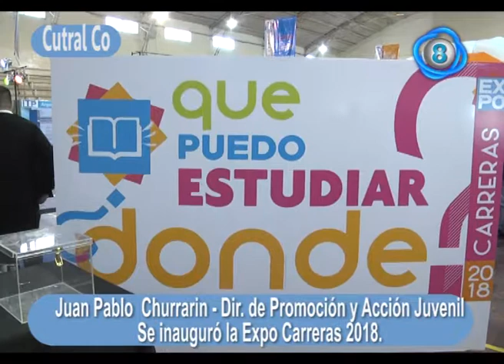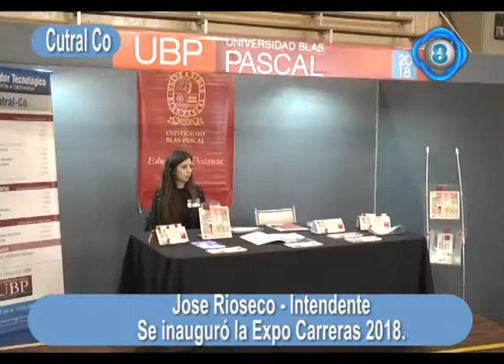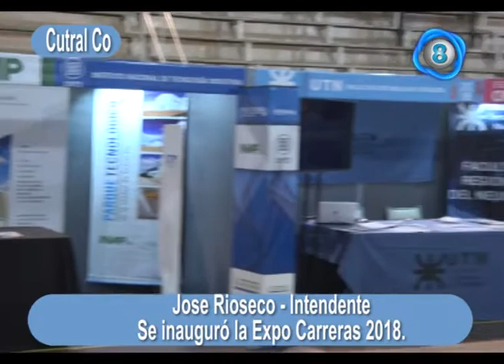Juan Pablo Churrarin Jose Rioseco Expo careras 2018